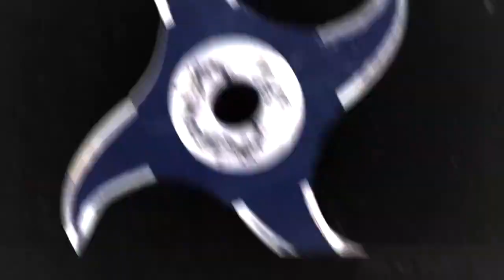Black Ops 2 Teamtage | Team TSUNAMAYO Teamtage "Chum" | by matin719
matin719さんが編集したTeam TSUNAMAYOのTeamtageです。

This is a Black Ops 2 teamtage from Team TSUNAMAYO.

Blue Stahli - Suit Up (feat. Southpaw Swagger)

RisingSunCinema™では、毎週水曜日と週末に日本人のフラグムービーやMontage等をアップロードして紹介しています。

TwitterとFacebookではRSCの様々な情報をお知らせしています。